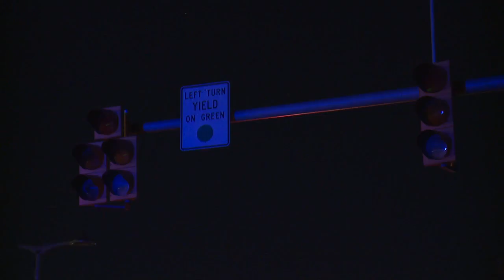Traffic lights out on Euclid Ave., rush hour delays expected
Traffic lights on Euclid Avenue are out and expected to cause delays during the morning commute Thursday, according to Cleveland police.